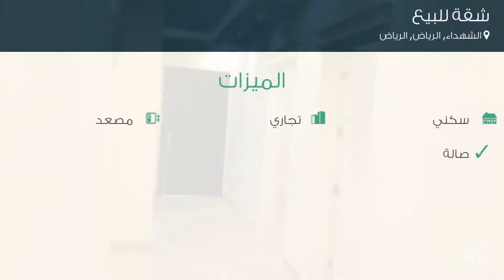شقة للبيع في شارع محمد علي جناح, حي الشهداء, مدينة الرياض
تفاصيل العرض:-

رقم: 4386907

ميزات:-

5 الغرف, 2 غرف أخرى, 3 عدد دورات المياه, 1 رقم الدور, سكني, تجاري, مصعد, صالة